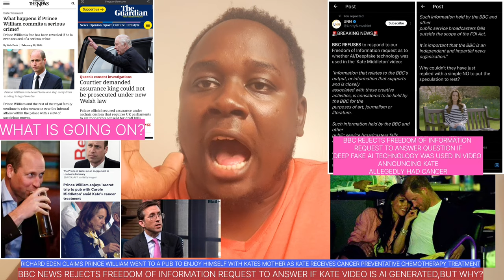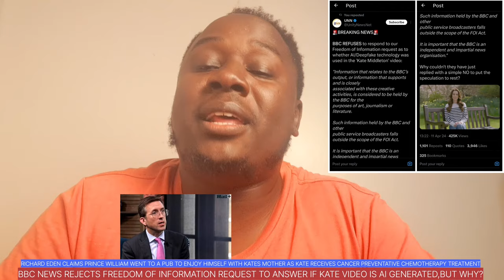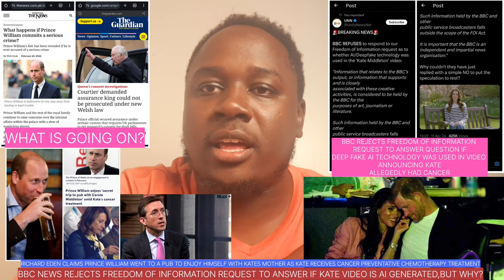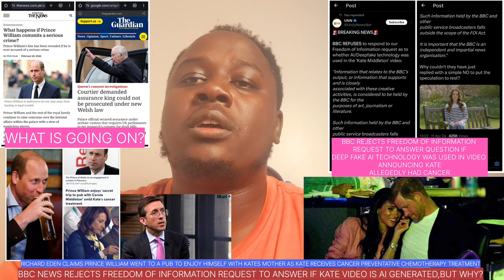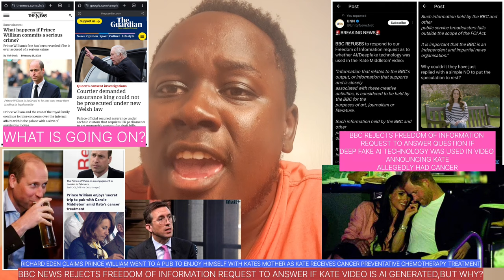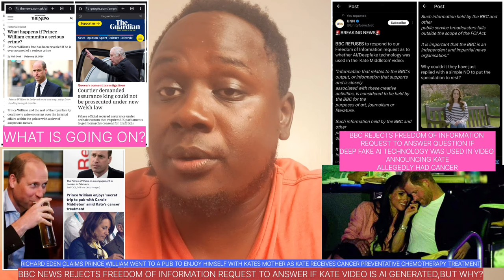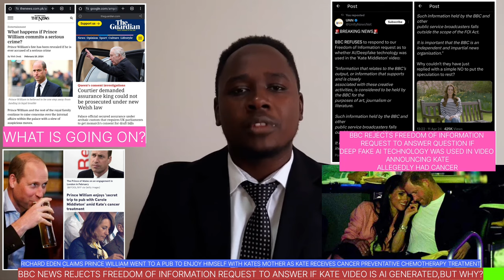BBC NEWS SECRETIVE RESPONSE TO CLAIMS KATE CANCER VIDEO AI GENERATED/WILLIAM&CAROLE AT THE PUB&MORE